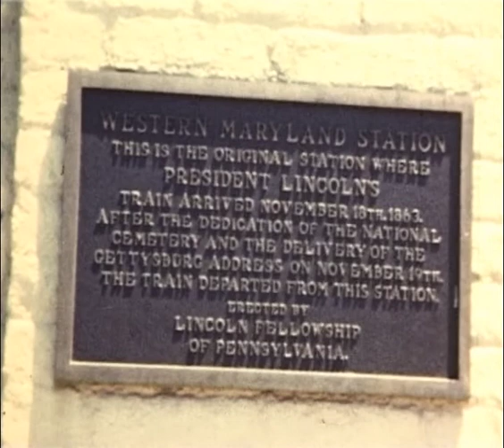Gettysburg & Western Maryland Station as it was in 1954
See where the Gettysburg Campaign began, & how it looked in 1954 when it was filmed.
The Western Maryland Station is where President Abraham Lincoln's train arrived on November 18th, 1863, he delivered the famous Gettysburg Address on November 19th 1863.
This is how the Western Maryland station looked in 1954 when it was filmed.